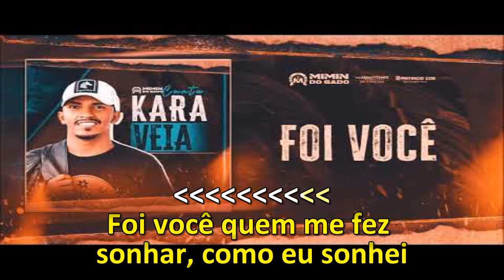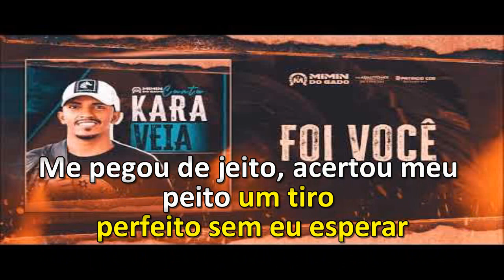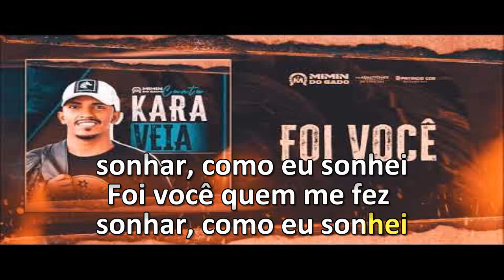Foi Você - Karaokê/ Mimin do Gado